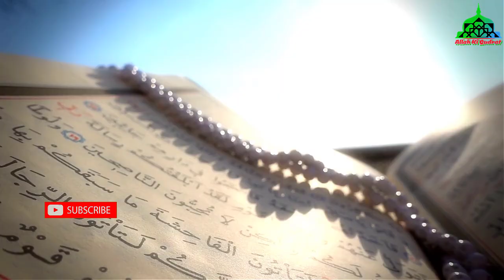Saudi Arab Makkah Madina Ma Ek Or Qayamat Ki Nishani Puri Ho Gae Ya Naya Fitna Aa Gya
Ya video hai saudiarab or Muhammab Bin Suleman Kay Baray Ma kuch din pahlay saudi arab ma ek tahwar manaya gay jo kay non muslims manatay han jis ma shaitan ki pooja or ous ko khush kea jata hai laken ya kam ab Saudi Arabia ma bhi shru kar dea gya hai or ek nae qayamat ki nishani puri ho gae hai ya naya fitna kitna khatarnak hoga ya to waqat hi batay ga.